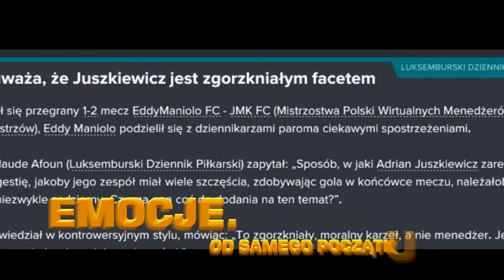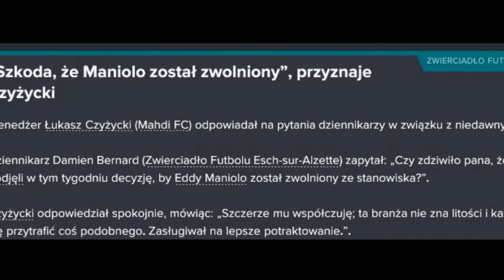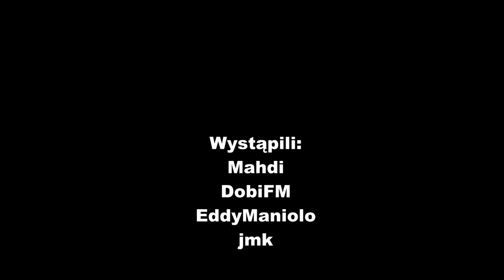3. Mistrzostwa Polski Wirtualnych Menedżerów - Turniej Finałowy (Manchester 2018)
18-23 stycznia 2018, Hotel Campanile, Manchester.

3. Mistrzostwa Polski Wirtualnych Menedżerów - Turniej Finałowy

Muzyka w tle:

ROGER ROGER - "Because Of You Leaving" (muz. Knasiński, sł. Czyżycki) 2012
ROGER ROGER - "I Will Never Die" (muz. i sł. Gendy Ocka) 2008